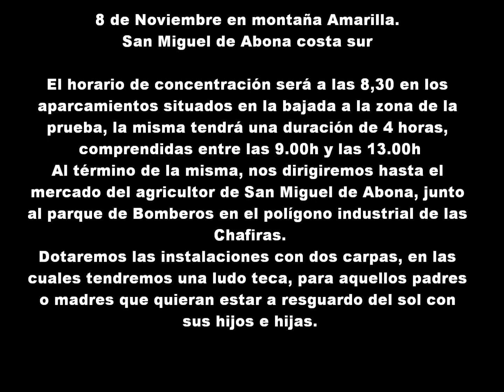OPEN SAN BLAS 2014 .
canariasprofundo -- el varillaso